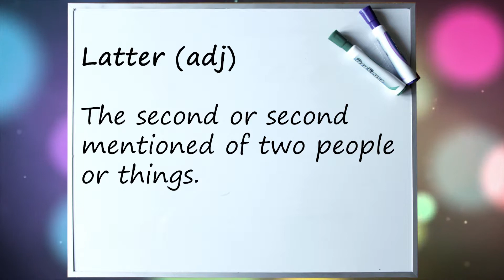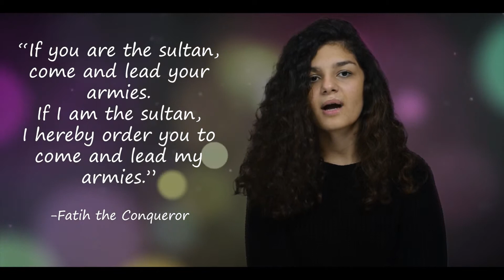Paradoxes (s01e16 - Begüm Baloğlu)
We Love Learning
Seson   : 01
Episode  : 16
Topic   : Paradoxes

Hi everyone. This is Begüm BALOĞLU. Today we will talk about paradoxes. Paradox is a situation in which cause and effect are intersected, so contradicting with one another. Oxford dictionary says:
-A seemingly absurd or contradictory statement or proposition which when investigated may prove to be well founded or true.
-A person or thing that combines contradictory features or qualities.
Contradiction is a statement that is false according to formal logic. However, paradoxes can be proven both true and false.
We can see that in ancient times, philosophers who studied mathematics, logic, physics and theology thought about paradoxes. Some paradoxes happened by themselves but some other ere created by those people. The latter paradoxes caused new discoveries in mathematics and they also fed the abstract thinking. As mathematics improved, new paradoxes emerged. Lets put those mathematical paradoxes aside, as they take time to explain, and give shorter examples.
***Someone writes a sentence and it says: “Don’t read this sentence.” You read it. But it says the opposite. Well, what about this: “This sentence is wrong.” If the information in the sentence is wrong, the sentence is true; if the information is true, then the sentence is false.
***Socrates, “True knowledge exists in knowing that you know nothing.” Well, if you know nothing, then there will be no knowledge. If there is knowledge, that means we know something. So, this is a good dilemma.
***One of the greatest rulers of the Ottoman Empire was Fatih the Conqueror. He earned this title after he conquered the Constantinople and renamed is as Istanbul. Before the conquest, when he was twelve years old he became the ruler of the empire. As he was very young, crusader started a war on Ottoman Empire. Young Mehmet wanted her father lead the Ottoman Army. So he wrote a letter and there was a paradox in it: “If you are the Sultan, come and lead your armies. If I am the Sultan I hereby order you to come and lead my armies.”
***What about this dress? Is it blue and black, or  yellow and white? This is a visual paradox.
***If a person says, “I always tell lie,” then is this a true or false sentence? If what he says is true, then the sentence is false. If what he says is false, then the sentence is true. Now, I am asking. Is this sentence true?
A paradox is also a good way for training our brains. Our brain has to think one or more steps beforehand. We can say that they are mind-training games like Sudoku or Go.
Ok, that is all for now. See you in the next videos. Let your brains handle some paradoxes. If you search for it, you can find many paradoxes by your own. Because life is strange and as the curly M.C. says: There are